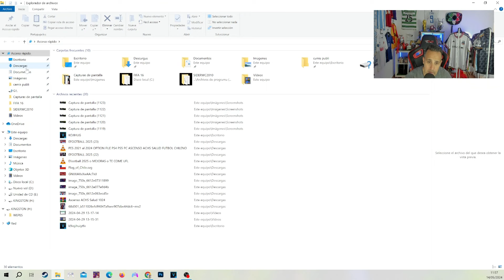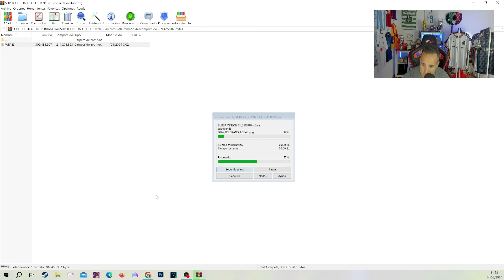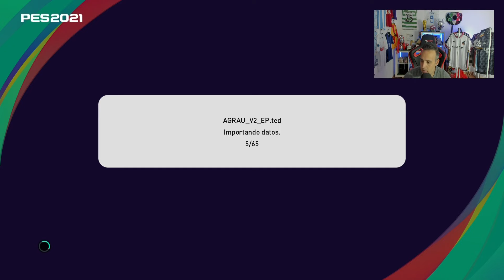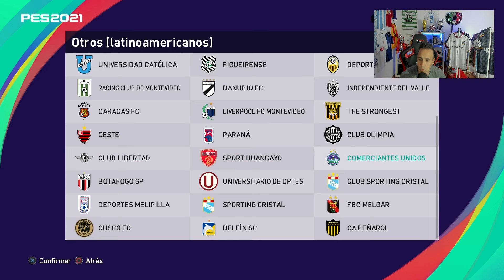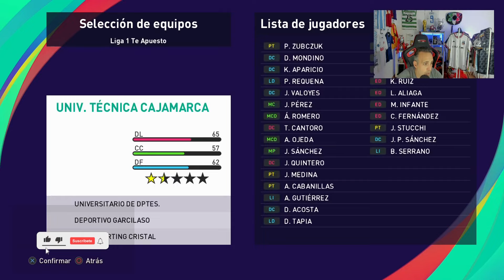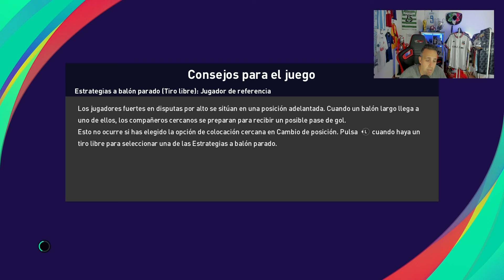PES 2021 al 2024 Option File ps4 ps5 LIGA 1 Y LIGA 2 + OTROS LATINOAMERICANOS